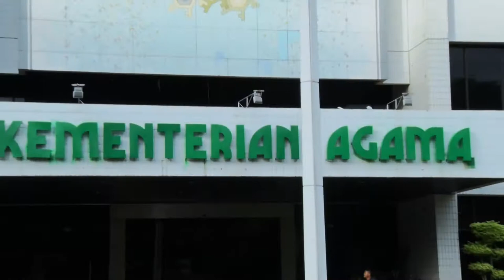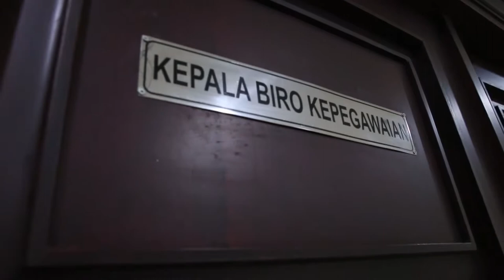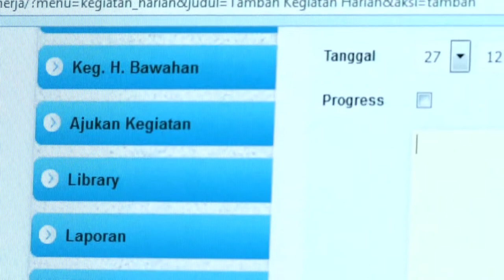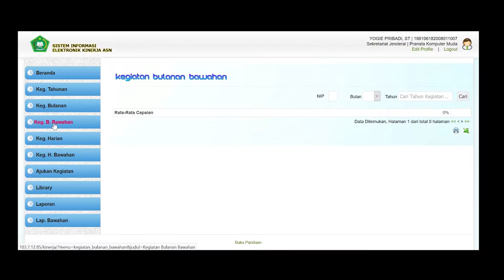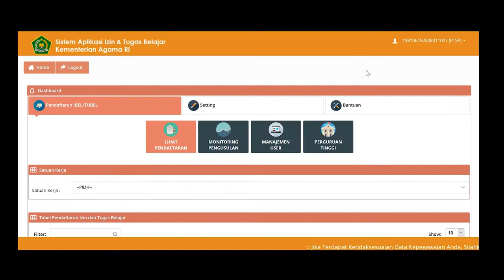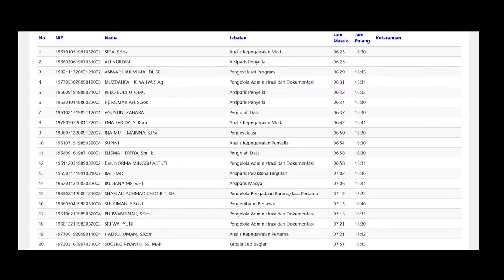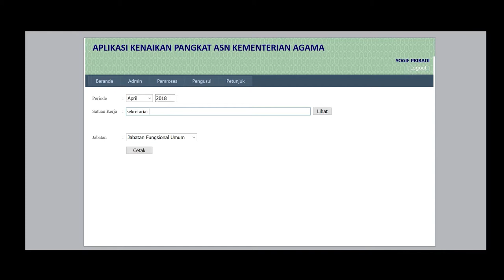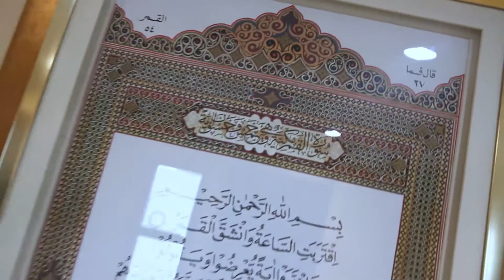Film Documenter Advertorial Biro Kepegawaian Kementrian Agama RI FINAL KECIL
Film Dokumenter Aplikasi Kepegawaian Kementerian Agama